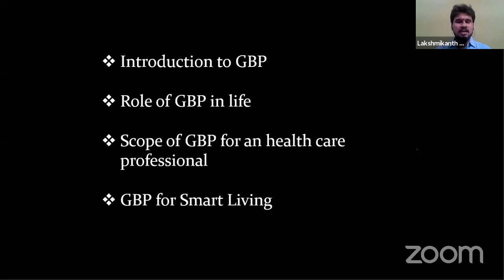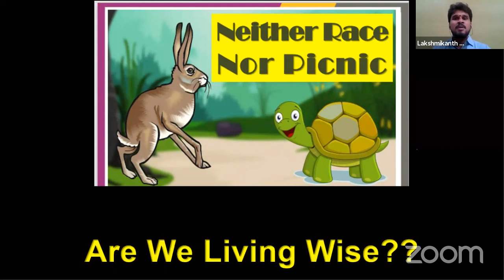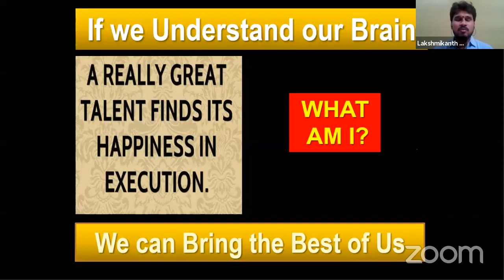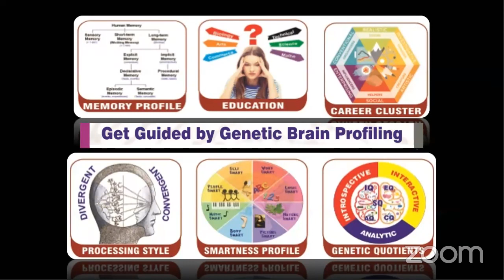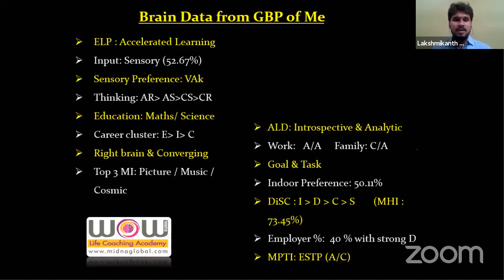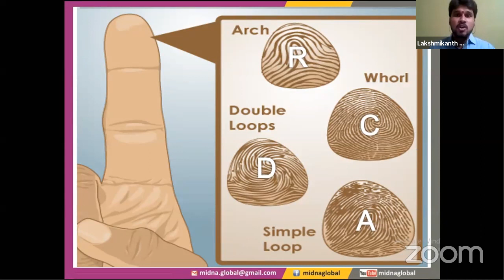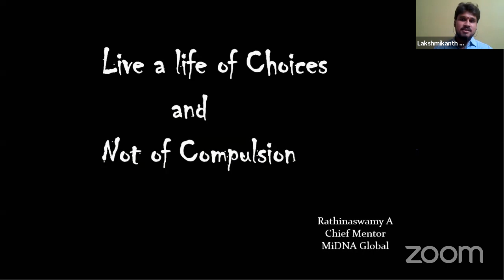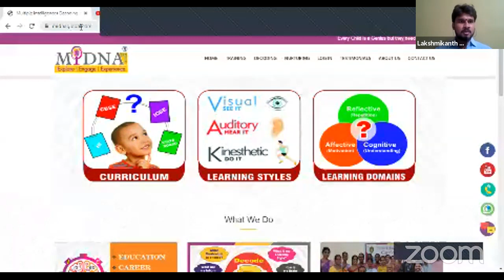25th OYG Session | Explore yourself with Genetic Brain Profiling | Dr Lakshmikant Chiluku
20 July 2020

OYG Session No: 25
Topic: Explore yourself with genetic brain profiling.
Moderator: Dr Bhavit Bansal
Speaker: Dr. Lakshmikant Chiluku
BNYS Doctor for Integrated medicine,Hydrabad

00:34 – What is life and why decoding is important.
05:10 – How most people live their lives.
07:59 – Are we living wise?
09:12 – Every human is the traveller here.
13:58 – What is genetic brain profiling GBP?
19:58 – What is your IKIGAI?
21:21 – What you get by GBP?
31:26 – Explanation of brain data from GBP of the Speaker.
48:10 – Testimonials

Team Own Your Growth
Integrated Holistic Retreat

“Let nature be your medicine”

Follow us for more informative content like this.

Sindhu H Koushik and Shivani Meghani
(YouTube Content Developers, Team OYG